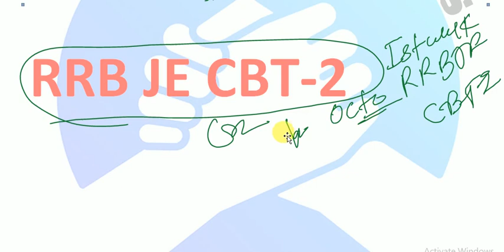RRB NTPC EXAM DATE RRC GROUP-D EXAM DATE RRB JE CBT-2 EXAM DATE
RRB NTPC EXAM DATE,RRB JE CBT-2 EXAM DATE,RRC GROUO-D EXAM DATE.

THANKS (धन्यवाद) .